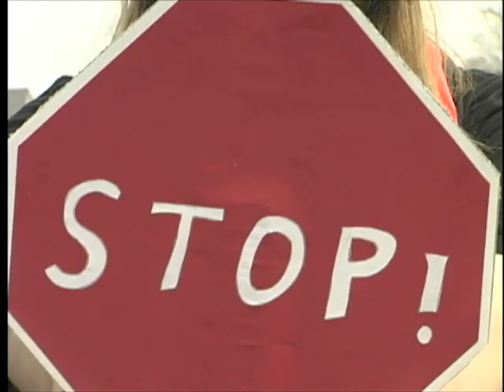Bad Hare Days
Brown Mackie College Team Alucard's submission to the 2010 Cincinnati College Movie Festival. Runner up winner of the audience choice award.